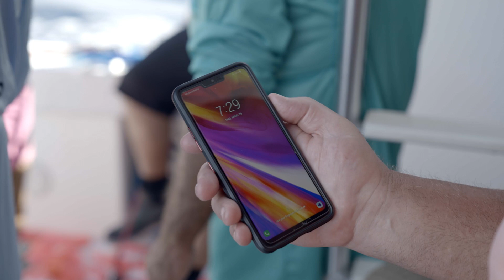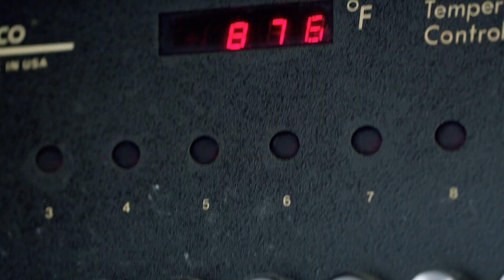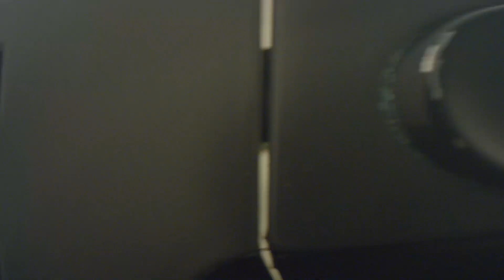Blue Blitz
Coverage of the final day of competition at the 2022 Costa Offshore World Championship presented by Continental in Quepos, Costa Rica